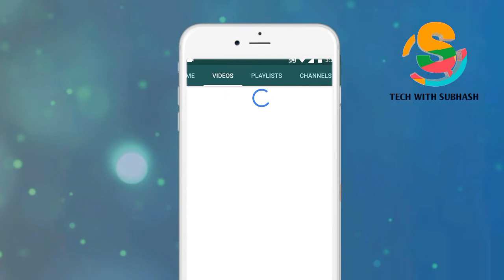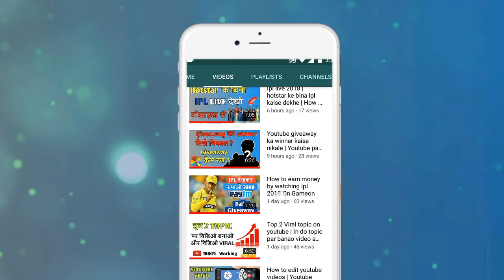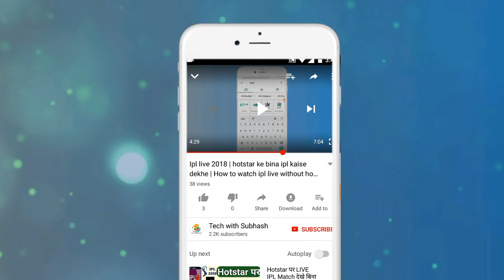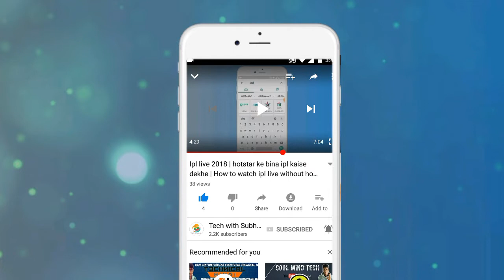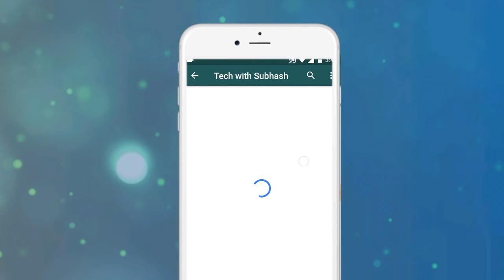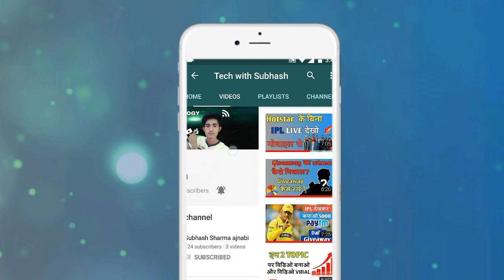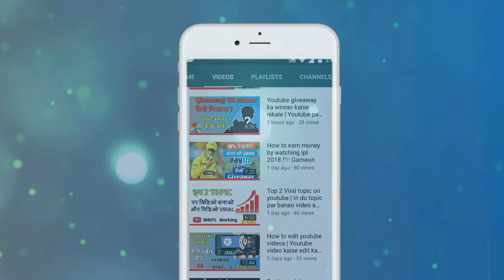Best giveaway plan for my subscriber ! Youtube par pahli baar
Today i am going tell about a best giveaway plan for my viewers, this tye giveaway frist time on youtube

1) Video ko like karna
3) ek comment karna .  Note. . Ek se jyada comment karne par giveaway se bahar ho jaoge

अगर ये video आपको पसंद आया हो तो  को like जरुर करें 👍👍👍. . . अगर इस video में आपको कुछ समझ में नहीं आय हो तो comment करें . .  आपको बता दिया जायगा . . .   👮👮👮👮

facebook fan page को like कर के आप मुझ से connect रह सकते है
page link

techwithsubhash